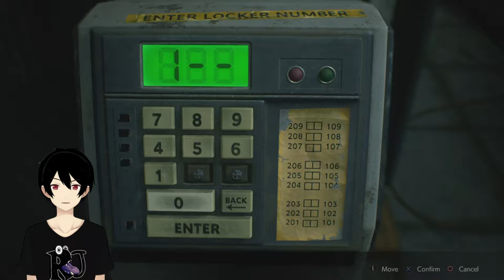[RESIDENT EVIL 2 REMAKE] SIALAN NIH PINTU LEBIH SERAM DARI ZOMBIE (LEON)